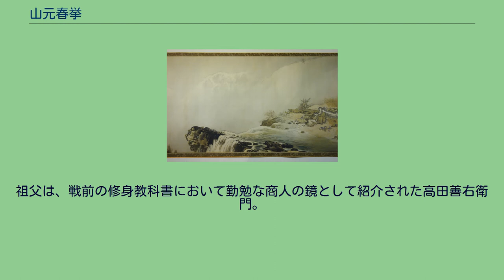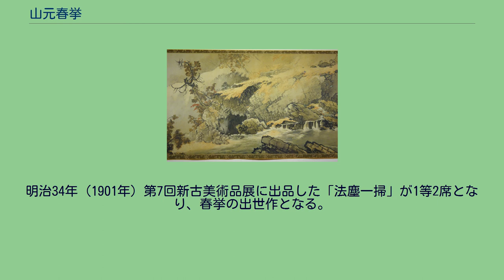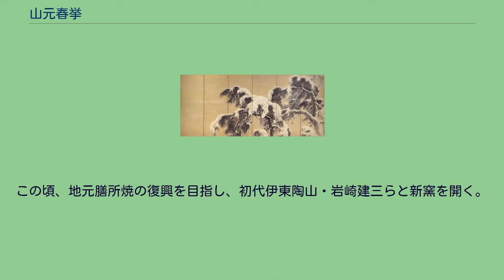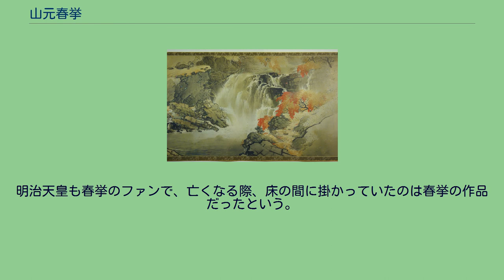山元春挙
山元 春挙（やまもと しゅんきょ、明治4年11月24日（1872年1月4日） - 昭和8年（1933年）7月12日）は、明治から昭和初期にかけて活動した円山四条派の日本画家。
本名は金右衛門。
幼名は寛之助。
別号に円融斎、一徹居士。
竹内栖鳳と共に、近代京都画壇を代表する画家である。
滋賀県滋賀郡膳所町（現在の大津市中庄付近）で生まれる。
祖父は、戦前の修身教科書において勤勉な商人の鏡として紹介された高田善右衛門。
打出小学校卒業後、12.3歳で遠縁にあたる京都の日本画家野村文挙に入門、その後文挙が上京したため、明治18年（1885年）文挙の師森寛斎に学ぶ。
翌年の京都青年絵画共進会に「呉孟」「菊に雀」を出品、一等褒状を受ける。
明治24年（1991年）、竹内栖鳳、菊池芳文らと青年絵画懇親会を結成。
同年、京都私立日本青年絵画共進会の審査員となり「黄初平叱石図」（西宮市大谷記念美術館蔵）を出品、二等賞銀印となる。
明治27年（1994年）に師寛斎が亡くなり、同年如雲社の委員となる。
明治32年（1899年）京都市立美術工芸学校の教諭となる。
翌年、画塾同攻会（1909年に早苗会と改称）を組織し、展覧会を開く。
明治34年（1901年）第7回新古美術品展に出品した「法塵一掃」が1等2席となり、春挙の出世作となる。
明治40年（1907年）文展開設にあたり、竹内栖鳳らと共に審査委員を命ぜられる。
大正6年（1917年）6月11日帝室技芸員に任命される。
同年、故郷の近くに別荘・蘆花浅水荘（国の重要文化財）を営み、のち庭内に記恩寺を建立、寛斎と父の像を安置した。
大正8年（1919年）帝国美術院会員となる。
この頃、地元膳所焼の復興を目指し、初代伊東陶山・岩崎建三らと新窯を開く。
大正11年（1922年）パリ日仏交換展に「義士隠栖」（三の丸尚蔵館蔵）・「秋山図」を出品し、サロン準会員となる。
大正15年（1926年）フランス政府より、シュヴァリエ・ドラ・レジョン・ドヌール勲章を授与された。
昭和3年（1928年）大嘗祭後の大饗の席に用いる「主基地方風俗歌屏風」を制作する。
昭和8年7月12日死去。
享年63。
15日従四位に叙せられた。
戒名は奇嶽院春挙一徹居士。
墓は等持院。
画風は、四条派の伝統を受け継ぎつつも西洋の刺激を受け、墨彩や色彩表現を豊麗さへと徹底的に純化した表現に特色がある。
こうした画風は、千總など絵を享受する京の大店に支持された。
明治天皇も春挙のファンで、亡くなる際、床の間に掛かっていたのは春挙の作品だったという。
ウィキメディア・コモンズには、山元春挙に関するカテゴリがあります。